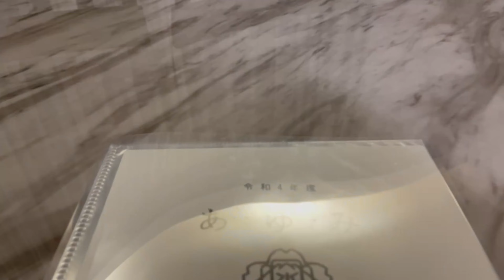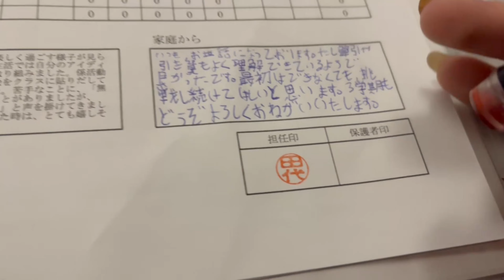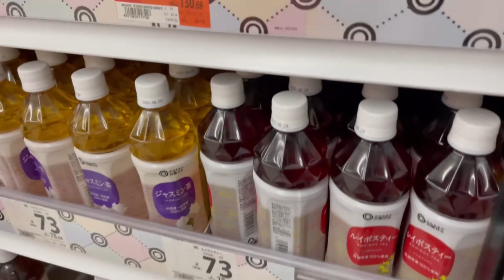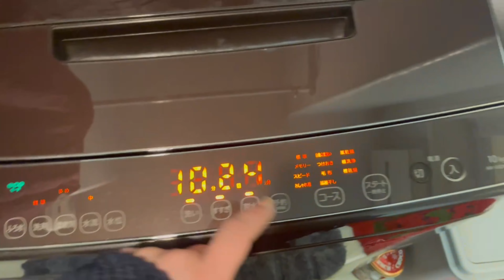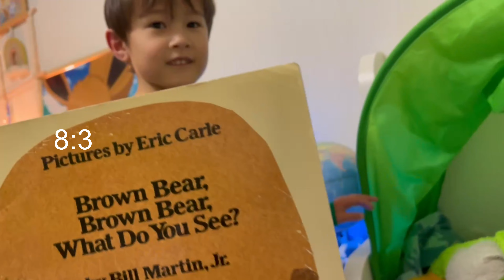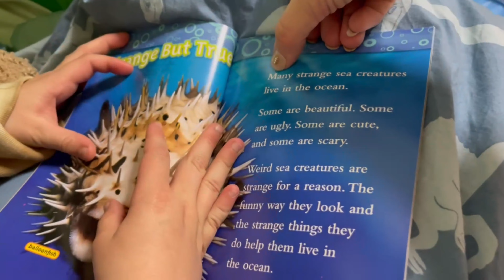Day in the Life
I had a lot of interest off my Instagram @mommingitinjapan for more videos on YouTube, the most was of a day in the life. Sooooo…. Here is a video of my day in the life as a mom living in Japan. This video is on the first school day back in 2023. I had so many clips I didn’t end up using to try to keep it short and sweet. But went well into 15 minutes.

Trying out a new video editor so it was a bit tricky. Hope you enjoy!